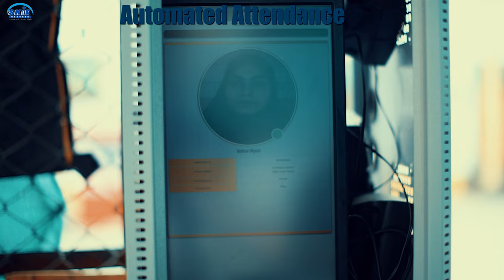SKIE - Under the vibrant Mentorship of Saddam Sir - Parraypora Campus Tour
Admissions Open for Repeaters Batch